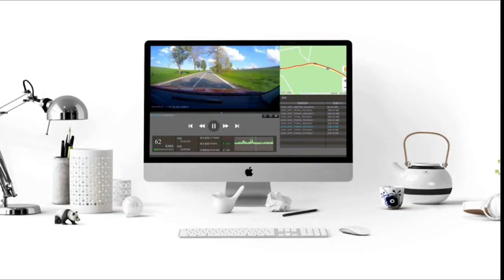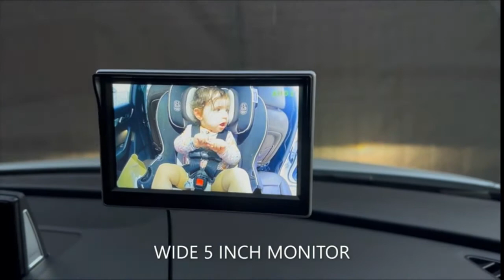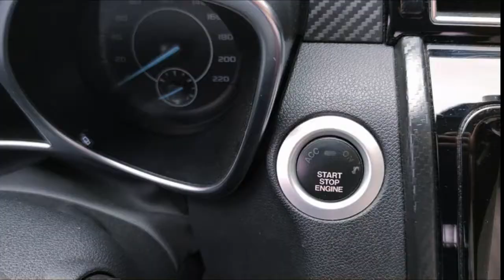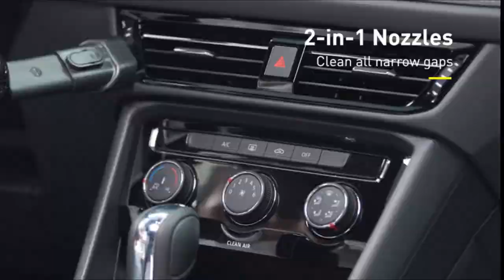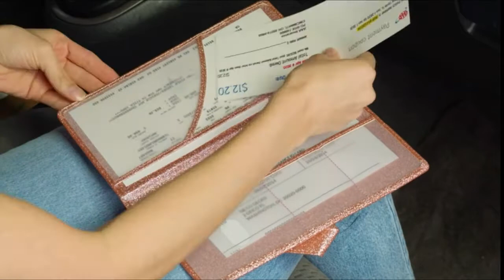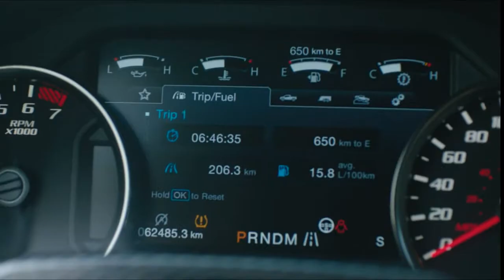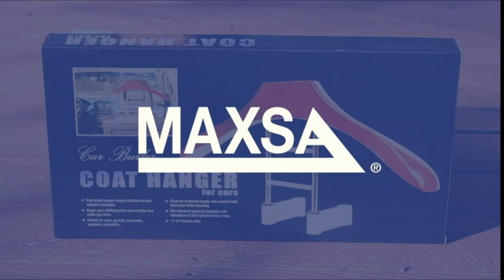TOP BEST AMAZON FINDS CAR ACCESSORIES MUST HAVES WITH LINKS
WOLFBOX 4K Dash Cam Front and Rear
Verivue Mirrors Universal 12 Inch Interior Clip
Antook 1080P Baby Car Camera
Baby Car Mirror, Car Baby Camera Monitor,
Buyplus Car Wash Brush with Long Handle
Chemical Guys CWS_101 Maxi-Suds II Foaming Car Wash Soap
mrliance Electric Pressure Washer 1.8GPM Power Washer
Retractable Windshield Sun Shade for Car
AVAPOW Car Jump Starter, 27800mAh Battery Jump Starter
Extra Long Foldable Car Door Step Roof Rack Door Step Universal Fit
NOCO Boost HD 2000 Amp 12-Volt UltraSafe Lithium Jump Starter Box
2022 Smart Car Wireless Charger Phone Holder
BODEGA 12 Volt Car Refrigerator,
Car Visor Vanity Mirror Car Makeup Mirror
THINKWORK Car Emergency Kit
Baseus Car Vacuum Cleaner,
Smallest 4.8A All Metal Car Charger Adapter Fast Charge
DMLuna Car Registration and Insurance Holder
Macally Cup Holder Tray for Car
Lusso Gear Kids Travel Tray
Lusso Gear Car Organizer for Front Seat or Car Seat
Lusso Gear 2 in 1 Car Seat Gap Organizer
Fanttik X8 APEX Tire Inflator Portable Air Compressor
Car Wireless Charger Cup Holder qi Wireless car Charger Wireless
STUPID Car Tray - Classic Car Tray
Maxsa 20022 Car Butler Headrest Coat Hanger